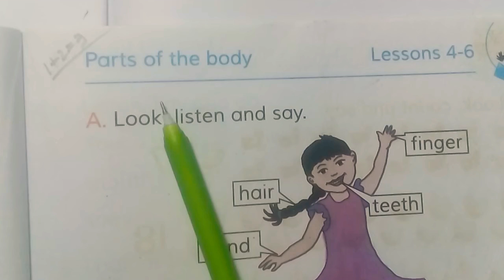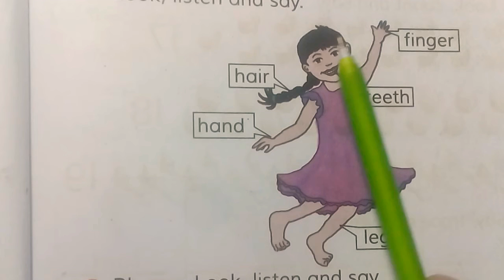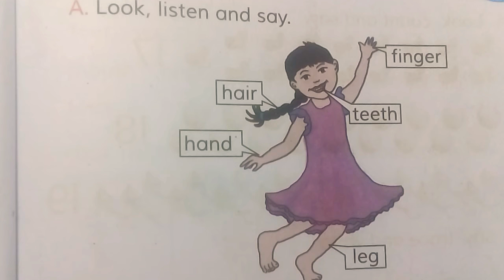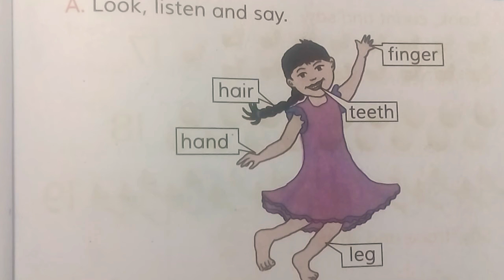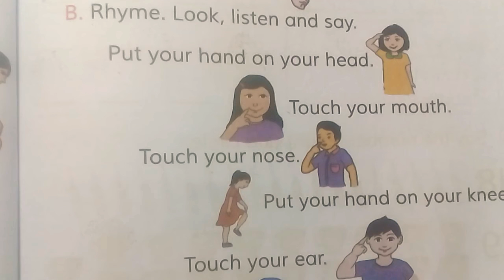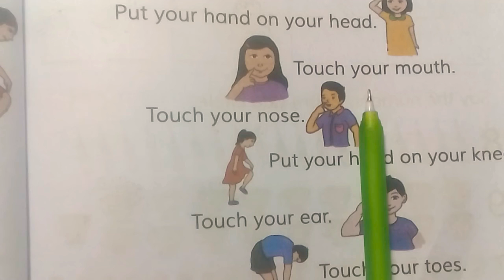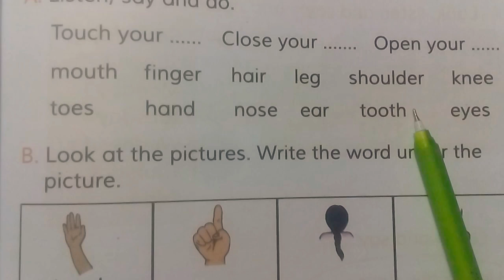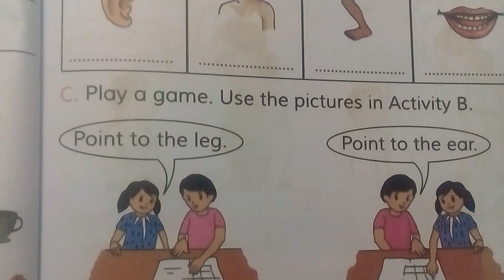২য় শ্রেণির ইংরেজি পর্ব # ৭। মূল পর্ব # ৮। ( Class Two English , Part # 8 )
এছাড়াও প্লে - ১০ম শেণি পর্যন্ত সকল বিষয় বুঝার জন্য আমাদের অন্য Channel গুলো অনুসরণ করুন।নিচে Channel  গুলোর লিংক দেয়া হলো।
Class Two English , Part # 8.
২য় শ্রেণির ইংরেজি পর্ব # ৭। মূল পর্ব # ৮।